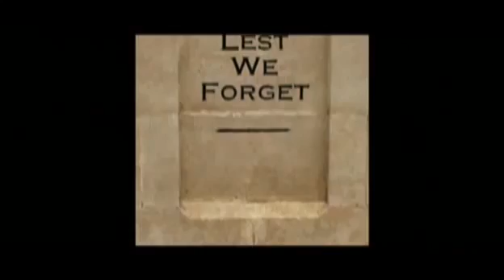The X Factor Finalists 2010 Heroes Official Video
Lyrics :

I
I will be king
You will be queen
Though nothing will
Drive them away
We can beat them

We can be hereos x2

I
I wish I could swim
Like the dolphins
Like dolphins can swim
Though nothing
Will keep us together
Oh we could be Heroes

We can be Heroes x2

I
I can remember
Standing
By the wall
And the guns
Shot above our heads
We could be heroes

We can be Heroes x12

We could be hereos x2

no copyright infrigment is intended